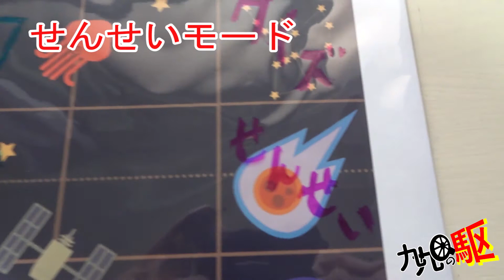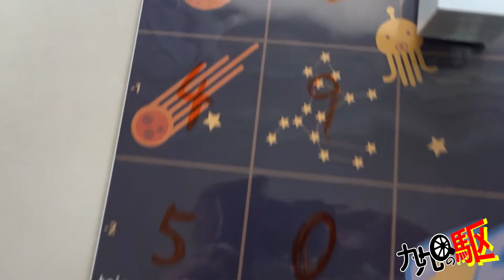【toioDo】 九九Qの駆【Doコン】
マットに割り振られた数字と２台のtoioを使って九九を遊びながら学びます。

ソニー・インタラクティブエンタテインメント の toio ( トイオ ) バリューパックを Amazon でチェック！